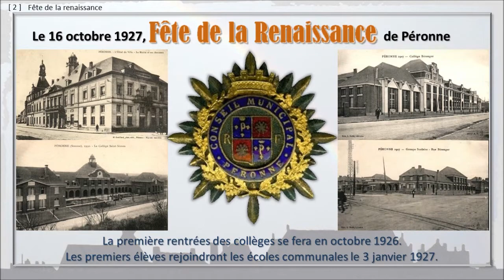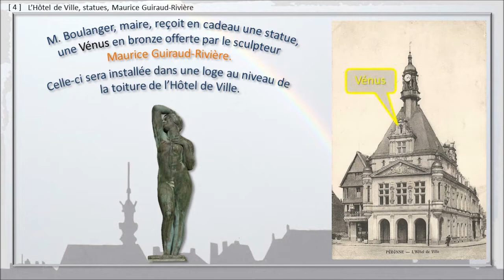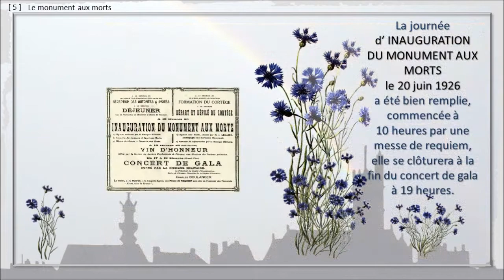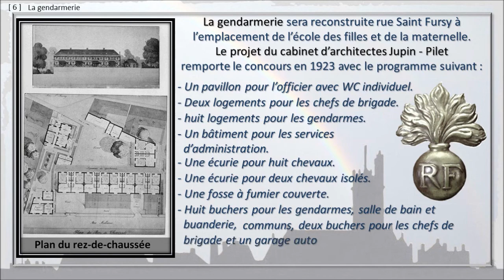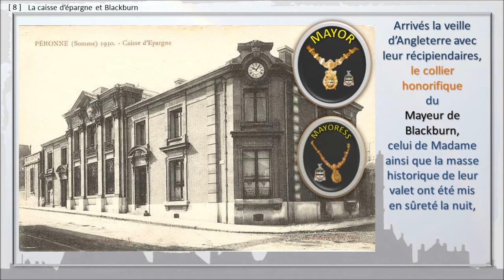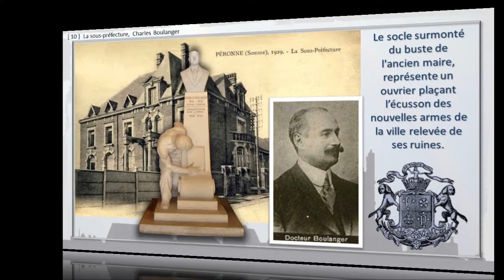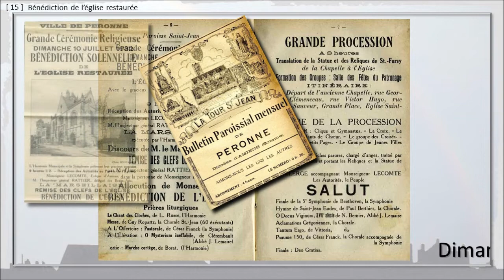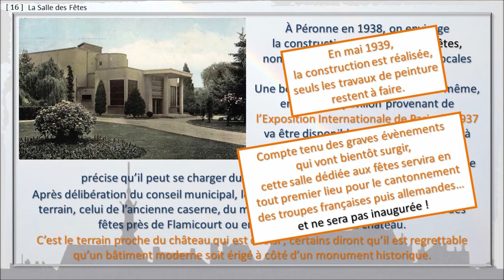158 - PERONNE, BALADE... Les grandes inaugurations de l'entre-deux-guerres.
Diaporama N°158 Les inaugurations de la reconstruction.